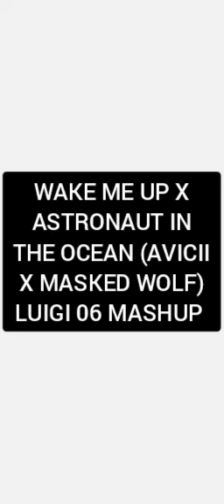WAKE ME UP X ASTRONAUT IN THE OCEAN (AVICII X MASKED WOLF) LUIGI 06 MASHUP